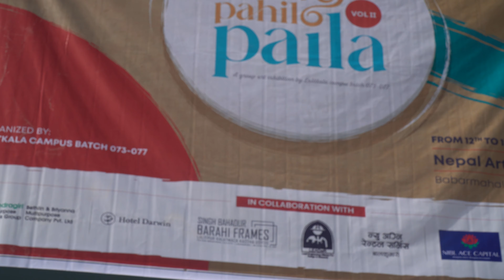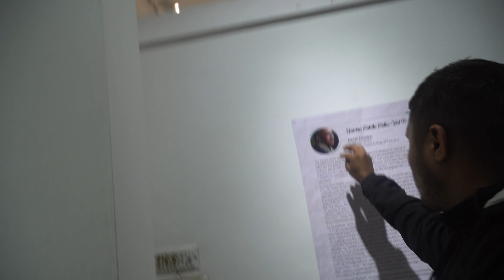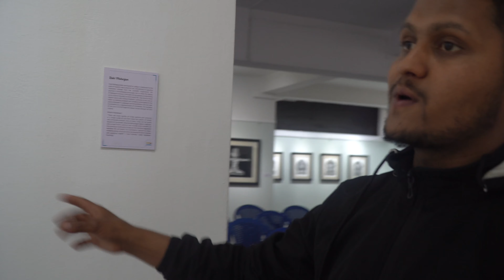Where the Canvas Speaks... || Nepal Art Council || Art exhibition || hamro pahilo paila vol ii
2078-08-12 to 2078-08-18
Hamro pahilo paila is an art exhibition conducted by 2073-77 batch of Lalitkala college of fine art.
Do you need painting of your Photo?? We are giving portrait to subscribers from the best engagement list.
Aim to travel all NEPAL. The Adventure Traveler.
Thank you for giving time to my video. Let me know "how did you come to this video?" And dont miss other episode.
Where the Canvas Speaks... || nepal art council || Art exhibition